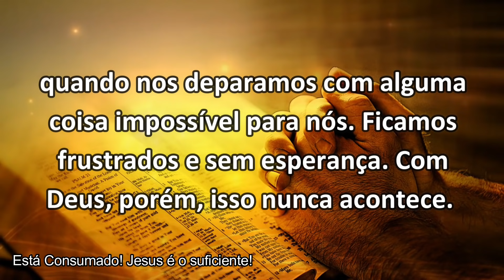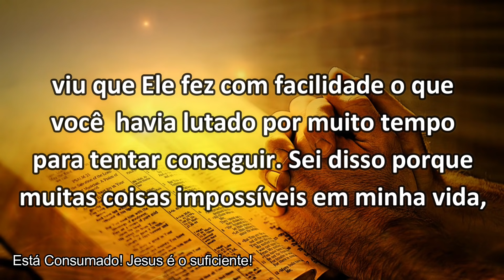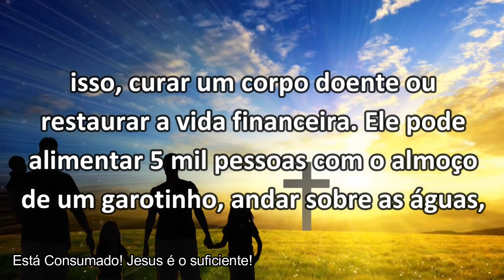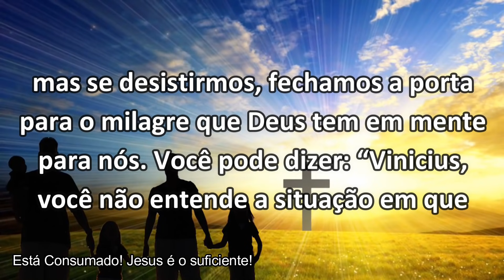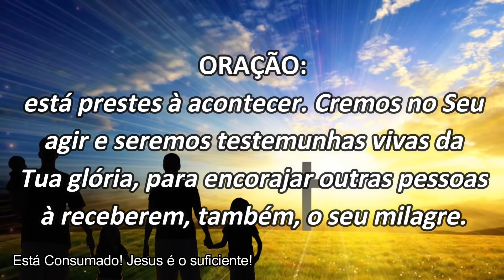PARA O HOMEM É IMPOSSÍVEL || Mensagem Para Mudar a Sua Vida!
Mateus 19.26 “Jesus olhou para eles e respondeu: para o homem é impossível, mas para Deus todas as coisas são possíveis”

VINÍCIUS LEANDRO